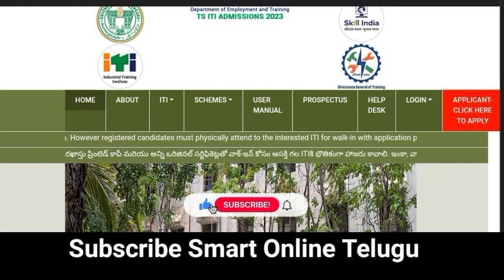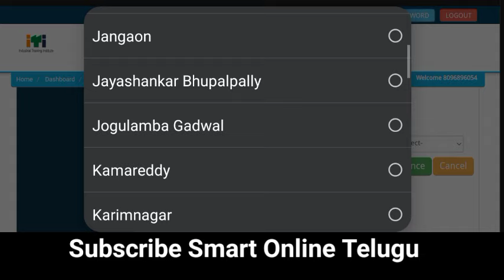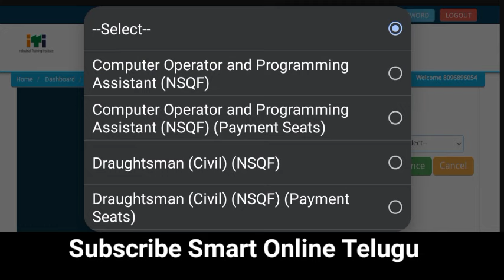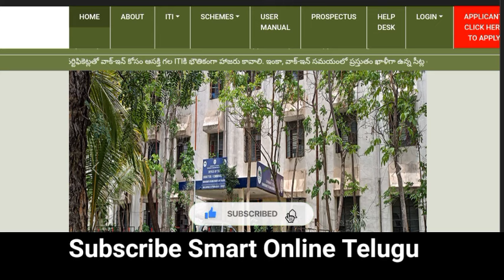ITI Admission 4Th Phase Apply విధానం|ITI 4th Phase Important update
Ours Quriy::
ITI admission update
ITI Courses Admission apply
ITI admission online apply 4th phase
ITI Courses admission
ITI Courses 4th phase admission update
ITI admission